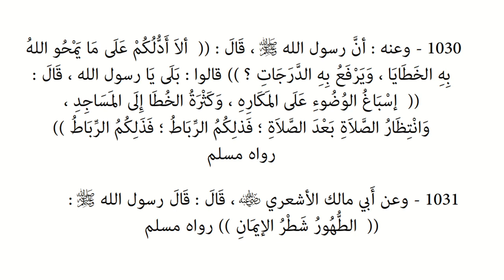Riyāḍ us-Ṣāliḥīn - Hadith 1030 & 1031 - Cleanliness is half of faith